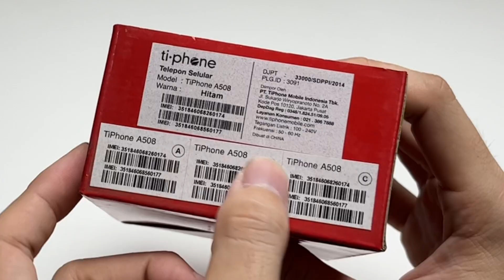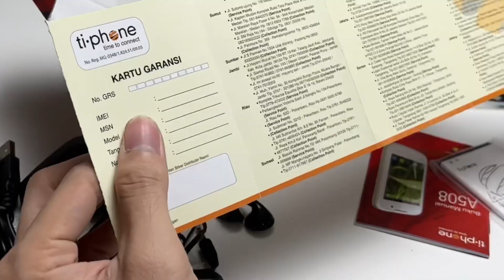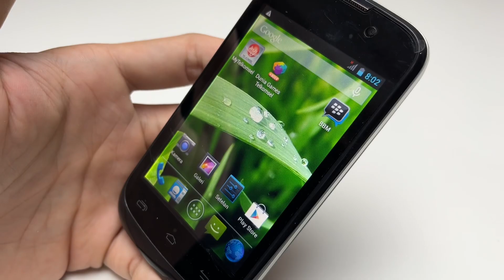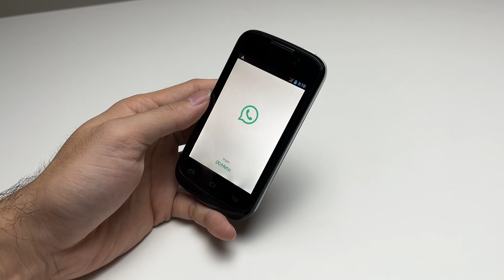beli hape Android di Shopee cuman 100 ribu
buat nonton video bokep kurang puas
layar nya kekecilan